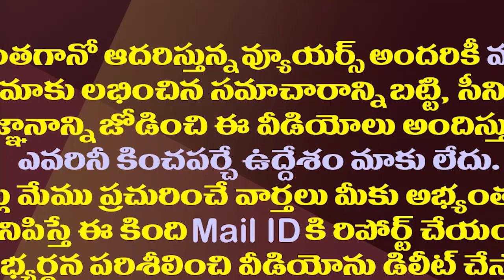టీడీపీ అనధికార బహిష్కరణ..కోడెల కథ ముగిసినట్లే| Kodela Sivaram Was Unofficially Expelled By The TDP